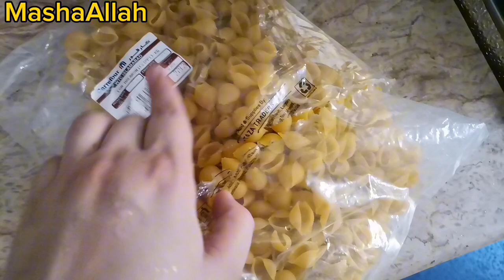Chicken Fajita Pasta recepie|How to make ChickenmFajita pasta|Shopping vlog Shopping for kitchen